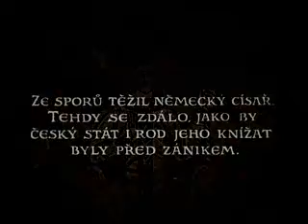Oldřich a Božena (1984) - ukázka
Drama / historický, Československo, 1984, 84 min.
Režie: Otakar Vávra
Hrají: Jiří Bartoška, Jiří Adamíra, Ladislav Frej, Martina Gasparičová, Libuše Geprtová, Jaromír Hanzlík, Milan Hein, Naďa Hejná, Monika Hladová, Petra Jindrová, Klára Jirsáková, Petr Jákl, Valerie Kaplanová, Yvetta Kornová, Vladimír Kratina, Ladislav Křiváček, Svatopluk Matyáš, Oldřich Navrátil, Pavel Nový, Světlana Nálepková, Gustav Opočenský, Jan Přeučil, Boris Rösner, Milan Sandhaus, Jan Schánilec, Zdeněk Srstka, Jana Šulcová, Ilona Svobodová, Jana Vychodilová